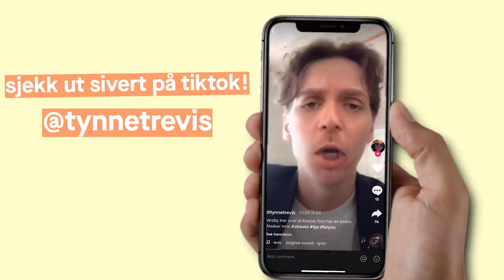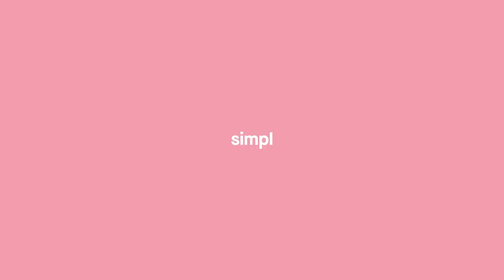tynnetrevis PARODIERER MARTIN ØDEGAARD & MADS HANSEN | PARODIDUELLEN med HASSE HOPE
Hasse Hope og Parodiduellen er endelig tilbake med en helt ny episode! I dag får Hasse besøk av Parodiduellens aller første TikTok'er - Sivert Lied aka. tynnetrevis. Sivert har 15.000 følgere på TikTok og fyller profilen sin med knallgode parodier. Sjekk han ut her

Sivert har bla. to veldig gode parodier på Martin Ødegaard og Ståle Solbakken og sier selv at et av målene hans har vært å være gjest i Parodiduellen 🏆 Nailed it!

Navn som parodieres i denne episoden:
Martin Ødegaard
Jon Børrestad
Ståle Solbakken
Oskar Westerlin
Atle Pettersen
Cillian Murphy
Mads Hansen
Erik Follestad
Sindre Finnes
Jon Øigarden
Stephen Hawking